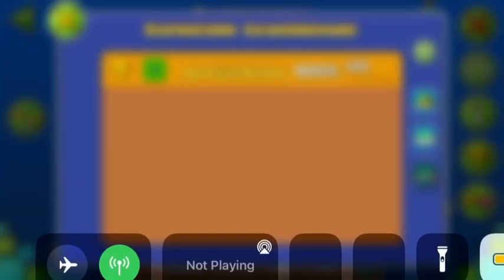Capricorn (All Coins)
1st Coin: Key: 0:06. Drop down at 0:11 to get the coin.

2nd Coin: 0:38. Hit the invisible yellow orb ti get the coin.

3rd Coin: 0:47. Hold after jumping from this block to get the coin.